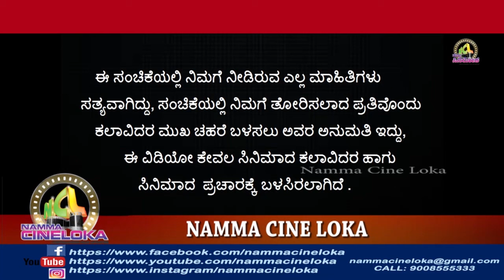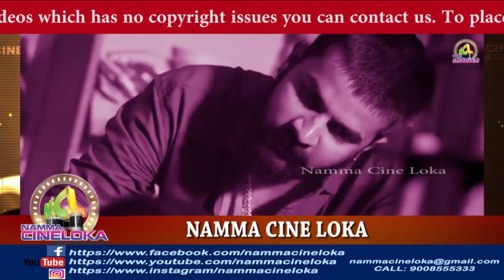ತುಳು ಚಿತ್ರರಂಗದ ಮೊದಲ ದಾಖಲೆಗಳು FIRST RECORDS OF TULU FILM INDUSTRY